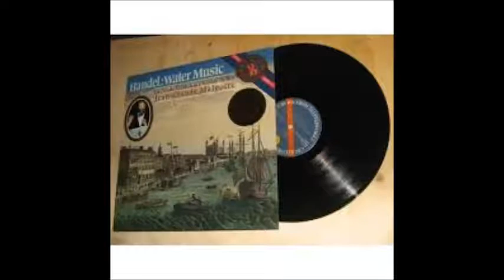Handel – Water Music (Suite In F Major) – 5. Andante (Allegro D. C)